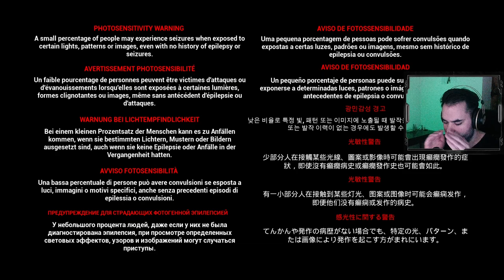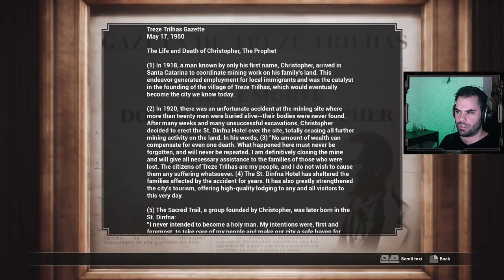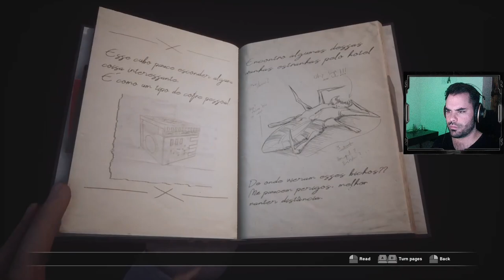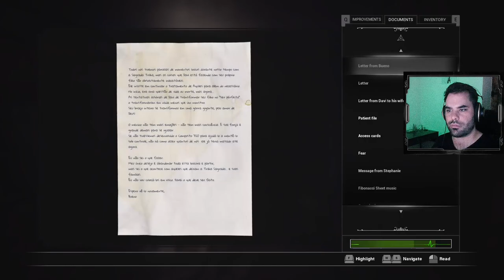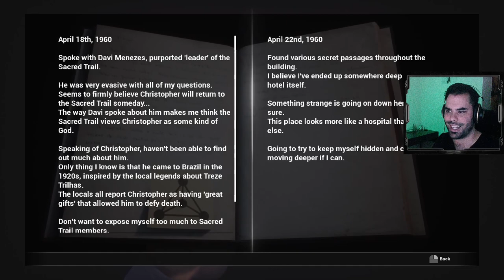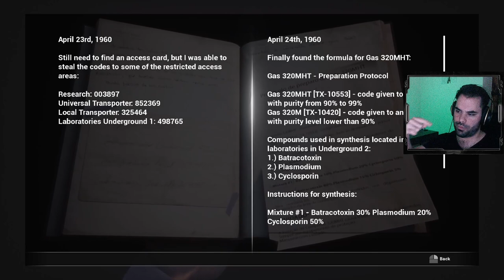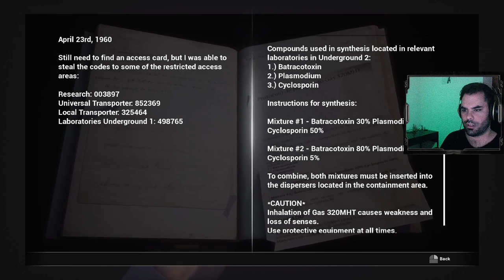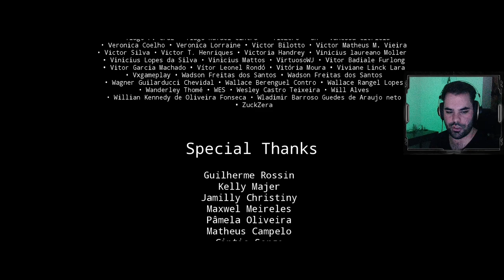Fobia: St. Dinfna Hotel | Part 3 END | Blind Playthrough